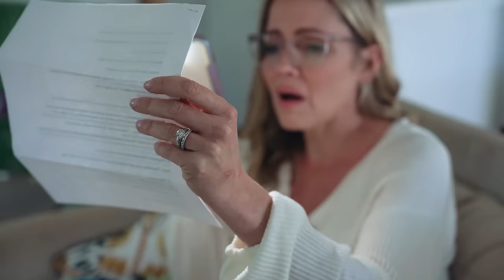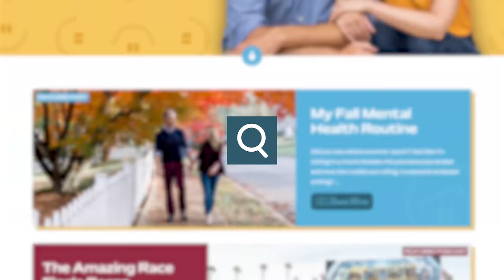It's Perry Menopause!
There's another person in our marriage and she shows up at real weird times. Thanks Perry.